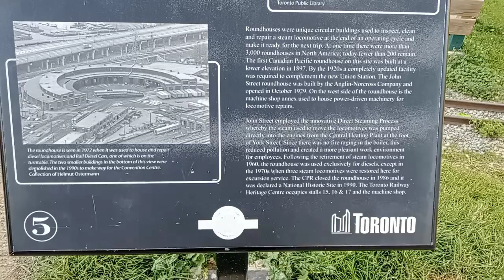Roundhouse Canada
Canada Roundhouse